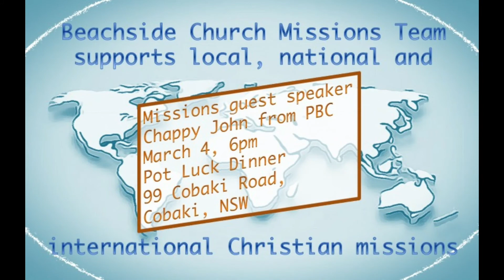Beachside Missions Update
Each month we'll share with you an update on what's happening with one of our missions partners around the world.
This time we're hearing from Caren in Germany.